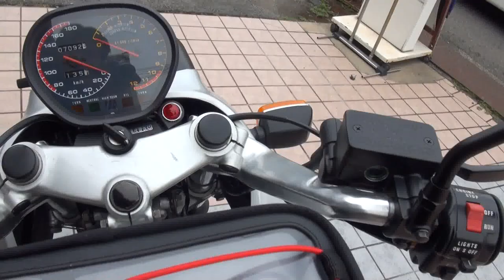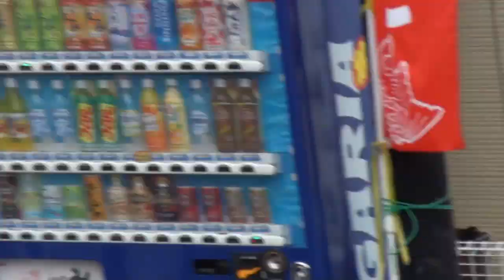1982 Suzuki・GSX750S1 KATANA S1 1982 スズキ・カタナ GSX750S Suzuki・KATANA スズキ・カタナ バリバリ伝説 秀吉 巨摩 郡 のコピー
1982 Suzuki・GSX750S1 KATANA S1　1982 スズキ・カタナ GSX750S　香川県　Suzuki・KATANA　スズキ・カタナ　バリバリ伝説　秀吉　巨摩 郡
LIKE A WIND
オンエアは、2018年9月23日、放送日程：TV 9/23（日）サンテレビ 24:15～O.A.
ライクア ウインド
WEB 2018年9/24（月）番組HP 12:00～更新
観てね、